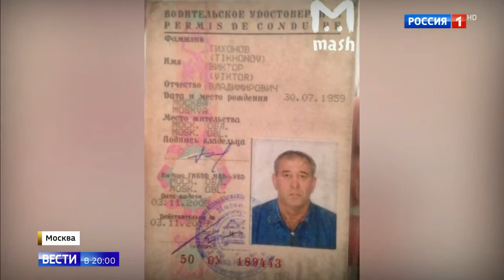Автобус заехал в пешеходный переход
Автобус заехал в пешеходный переход 25 12 17